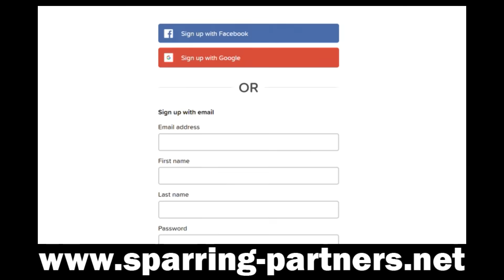SPARRING PARTNERS signup video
We know how hard it is to find sparring partners to advance your fight skills. That's why we made it easy.  Totally Free.